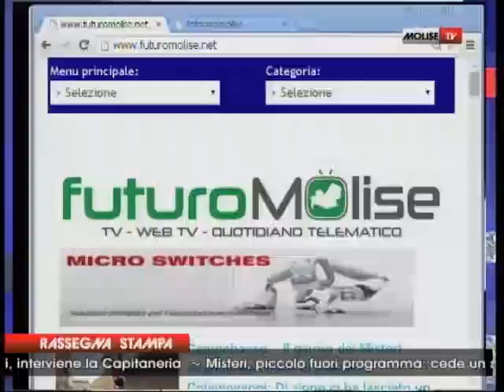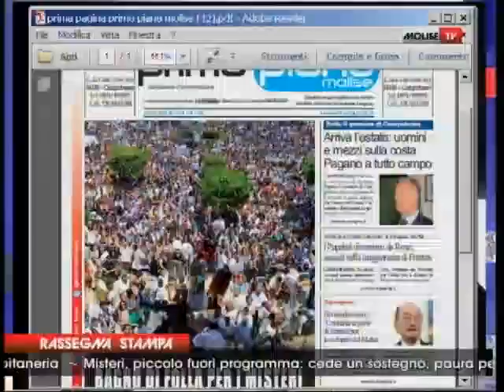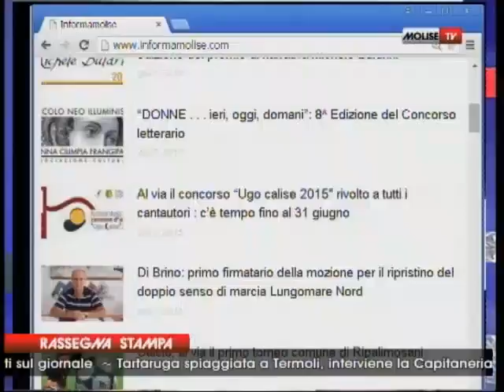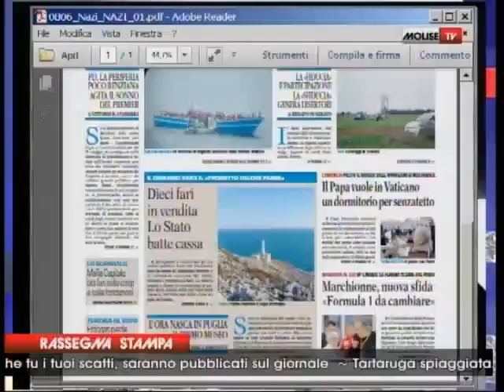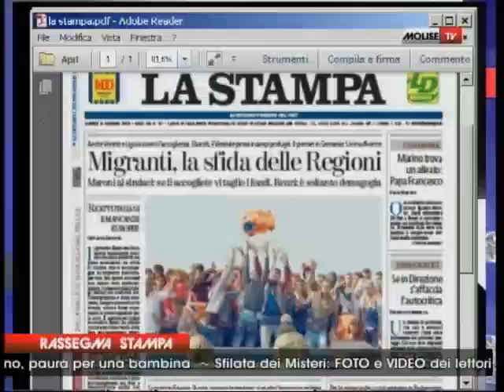rassegna stampa 08 06 2015